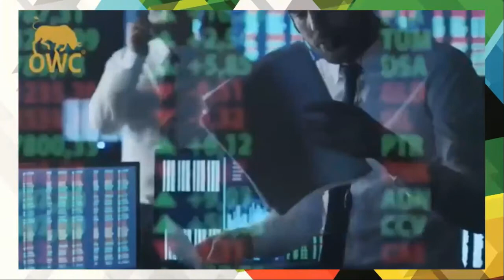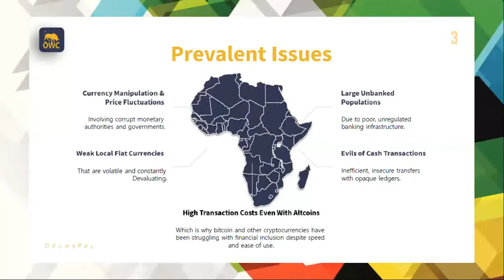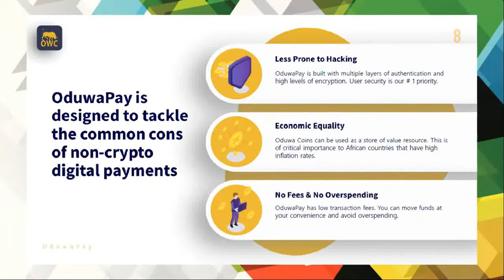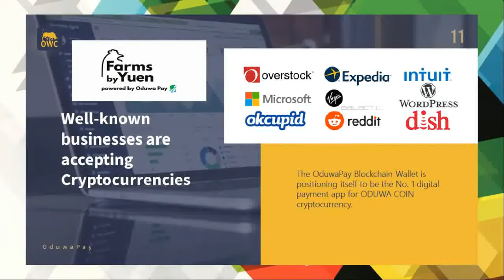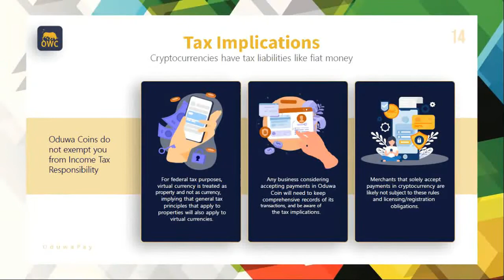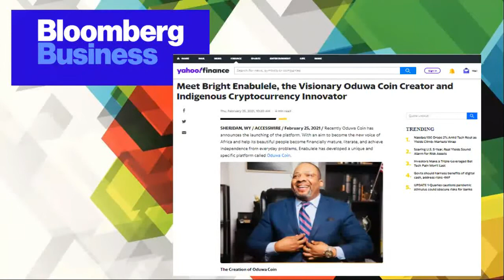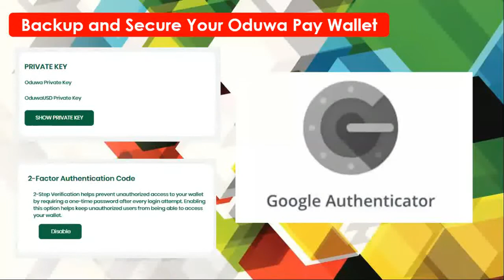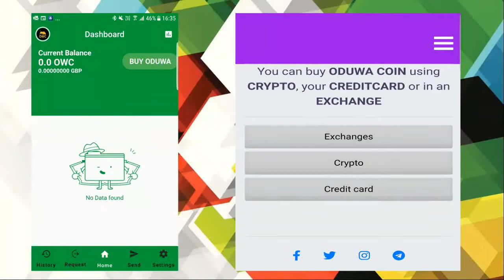ODUWA COIN - SSID BLACK WALLSTREET TAKE IT TO THE BANK!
Welcome to Oduwa Community

Oduwa is a whole new blockchain, cryptocurrency, academic and economic ecosystem for everyone to use worldwide for both the banked and the unbanked.